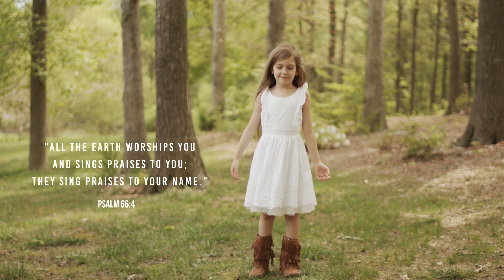Waking Up (We The Kingdom Cover)